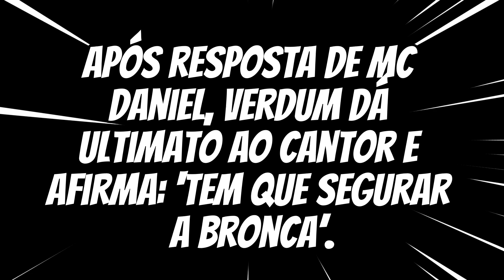🚨PRINCIPAIS NOTÍCIAS DO MUNDO DA LUTA! TRET4! 😱Werdum dá ULTIM4TO ao cantor MC Daniel e afirma...